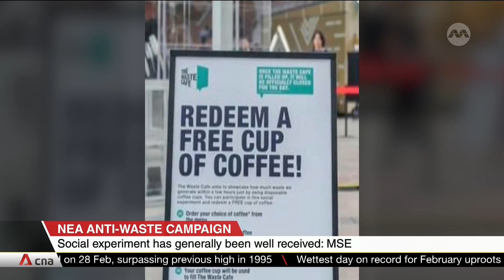Disposable cups used in anti-waste social experiment have been repurposed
The authorities have defended a controversial anti-waste social experiment. A coffee booth doubling as an installation at Paya Lebar Quarter had given out free beverages in disposable paper and plastic cups. The idea was to raise awareness about the amount of waste that can be generated in a short period of time. Senior Minister of State for Sustainability and the Environment Amy Khor said the project was generally well-received. She assured that the used cups have been repurposed. MP Yip Hon Weng asked if digital displays or technology could be used to bring such ideas across in future.